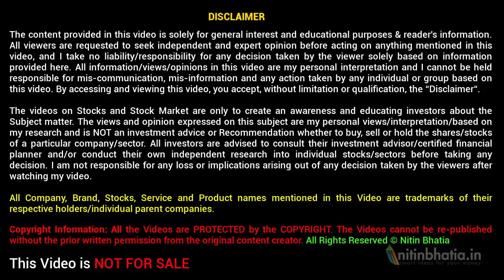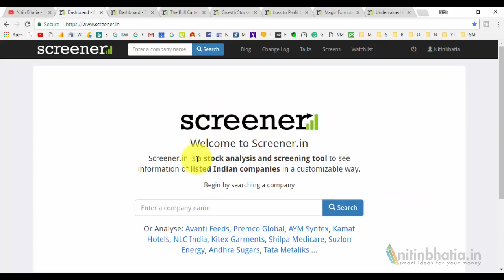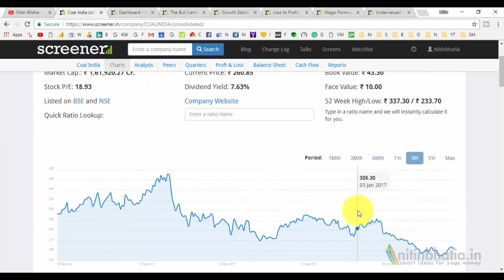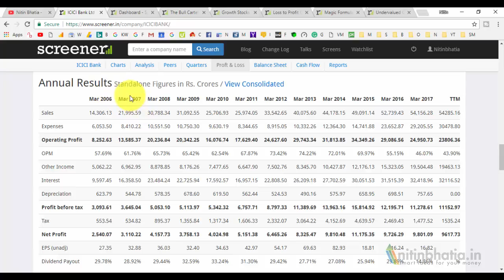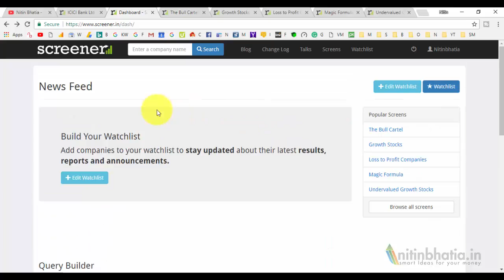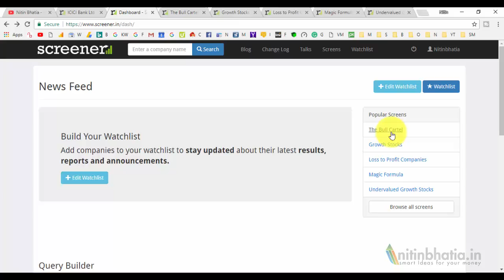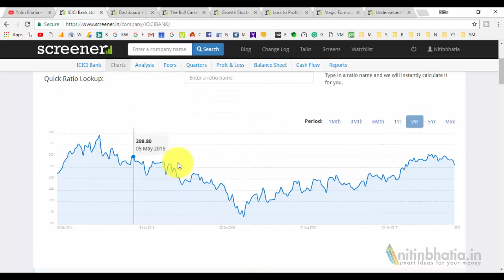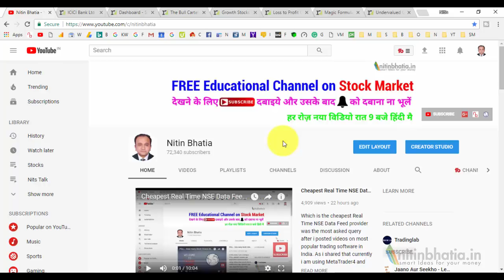FREE SCREENER for Fundamental Analysis | HINDI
Many viewers requested to share any FREE Screener for fundamental analysis. Most of the screener available for fundamental and technical analysis are paid. Thanks for internet, most of the information related to stock analysis is available for FREE online.

In this video, i shared a Free Screener for fundamental analysis.